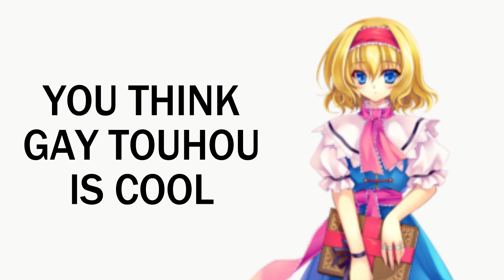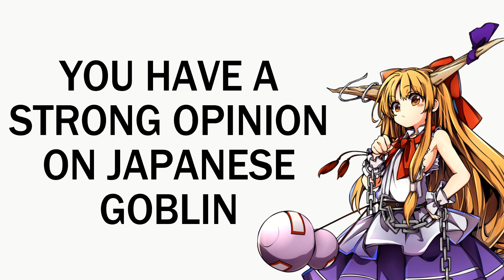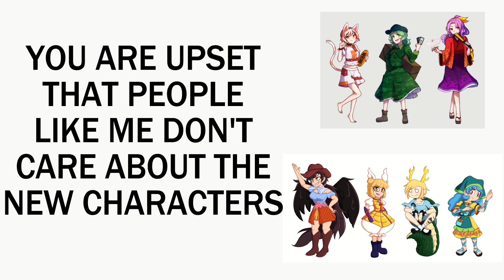What your favorite Touhou Character says about you!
We need more Medicine fans tbh.